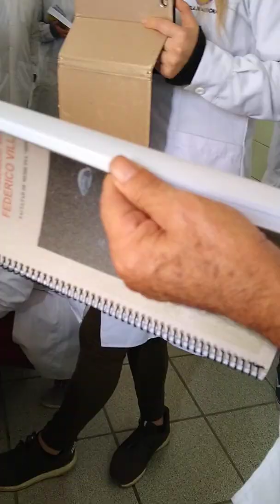Laboratorio parasitología 5 UNFV